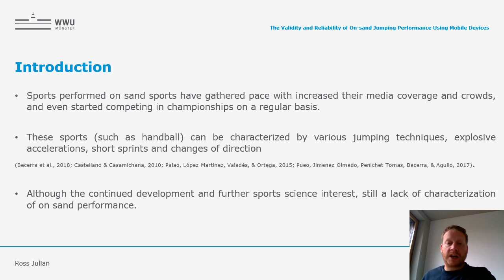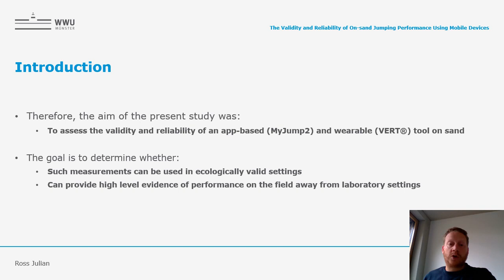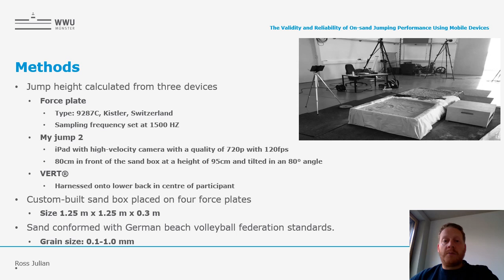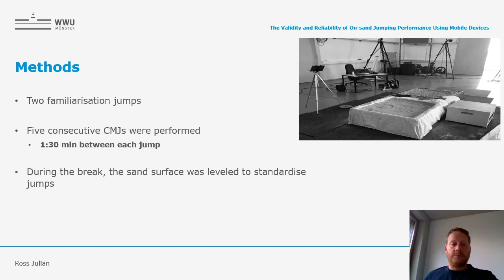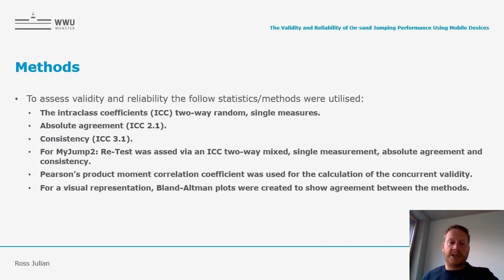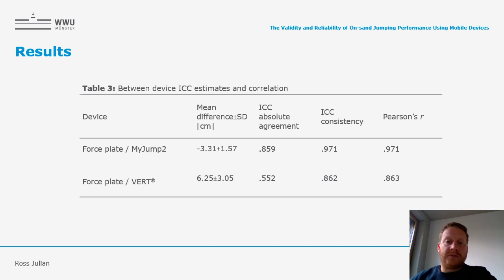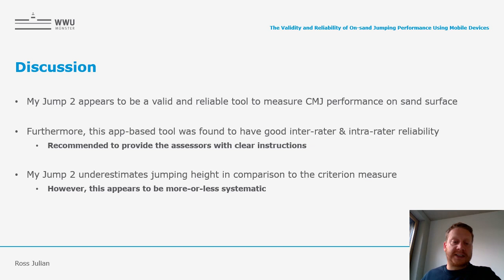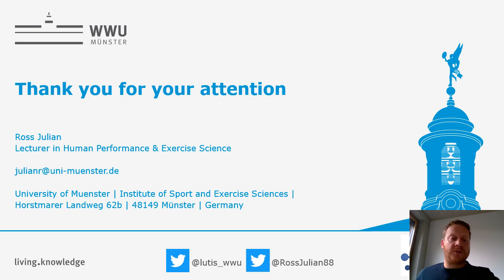The Validity and Reliability of On-sand Jumping Performance Using Mobile Devices by Julian Ross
The Validity and Reliability of On-sand Jumping Performance Using Mobile Devices by Julian Ross | 6th EHF Scientific Conference

1. Minihandball

2. Basic Handball

3. Alternative Games

4. Beach Handball

5. Wheelchair Handball